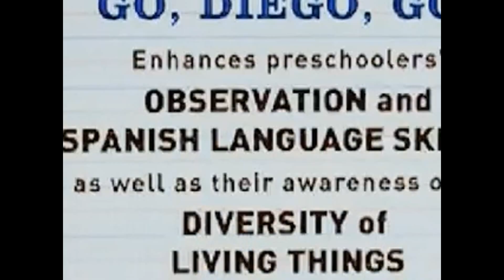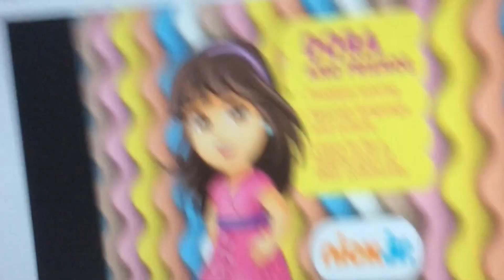Better Ways of Travel (Only One Command) by JCN304 2016 - HDTV